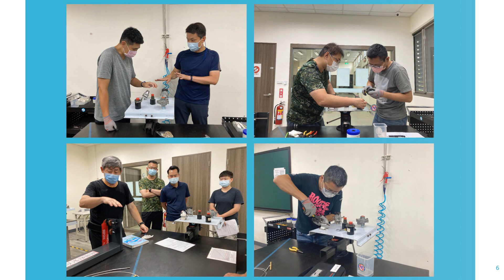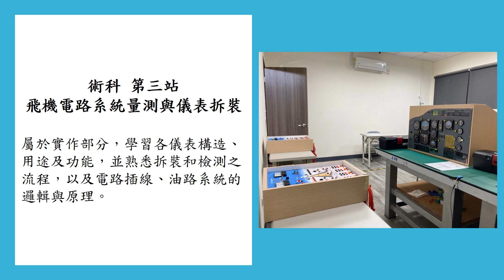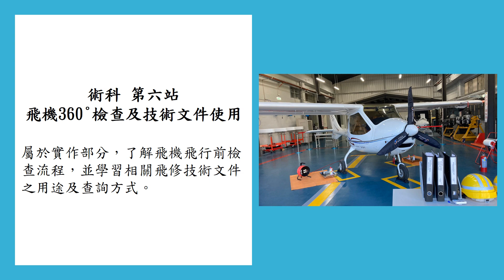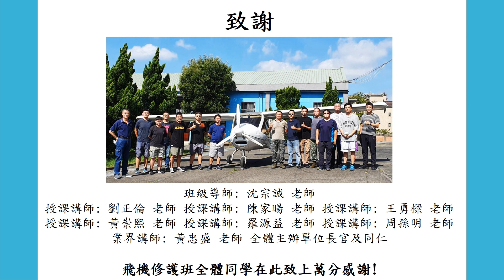【就學就業】職業訓練-111年影片回顧-飛機修護班生活學習剪影